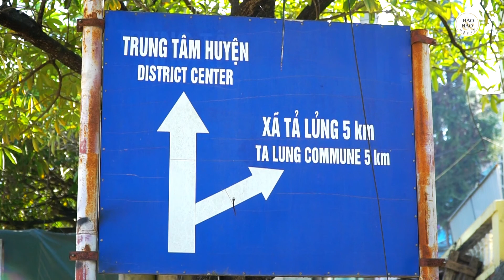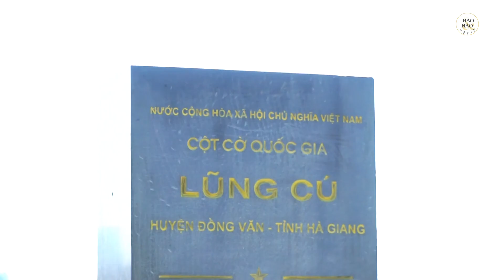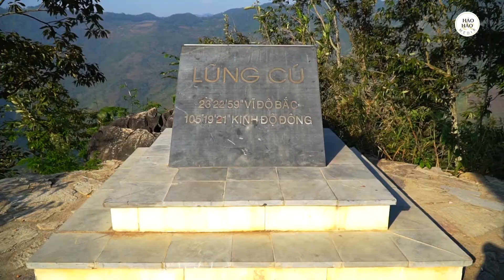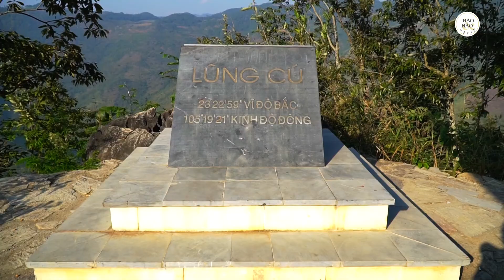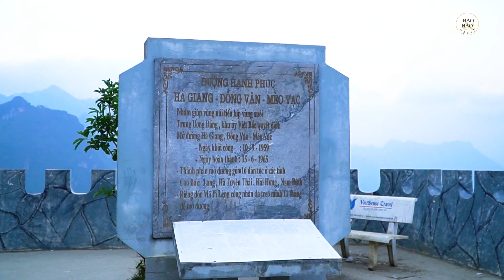Điểm đầu Cực Bắc Lũng Cú - Đèo Mã Pì Lèng Hà Giang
Đến với Hà Giang, bạn không nên bỏ qua cột cờ Lũng Cú, nơi địa đầu Tổ Quốc từ lâu nơi đây đã trở thành hình ảnh thiêng liêng trong lòng mỗi người con đất Việt.
Là một cột cờ quốc gia nằm ở đỉnh Lũng Cú hay còn gọi là đỉnh núi Rồng. Có độ cao khoảng 1.470 m so với mực nước biển, thuộc xã Lũng Cú, huyện Đồng Văn, tỉnh Hà Giang, điểm cực Bắc của Tổ Quốc. Cột cờ Lũng Cú có lịch sử từ rất lâu đời.
 Đèo Mã Pí Lèng là cung đường đèo hiểm trở dài khoảng 20 km, vượt núi Mã Pí Lèng ở sườn phía đông với độ cao vùng đỉnh đèo khoảng 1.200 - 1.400 m. Đường Hạnh Phúc được hàng vạn thanh niên xung phong thuộc 16 dân tộc của 8 tỉnh miền Bắc Việt Nam làm trong 6 năm (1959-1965) với trên 2 triệu lượt ngày công lao động, trong đó riêng đoạn đèo vượt Mã Pí Lèng được các thanh niên trong đội cảm tử treo mình trên vách núi lấn từng centimet để làm trong 11 tháng.
Mã Pí Lèng được du khách xếp vào nhóm "tứ đại đỉnh đèo" của vùng núi phía Bắc Việt Nam, cùng với Đèo Ô Quy Hồ, Đèo Khau Phạ và Đèo Pha Đin